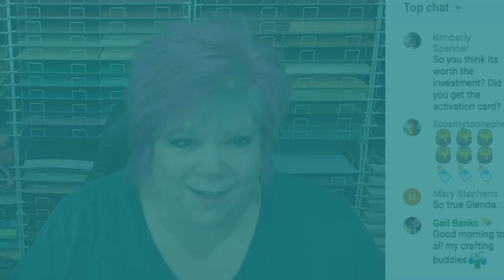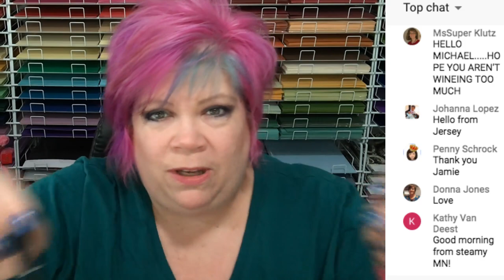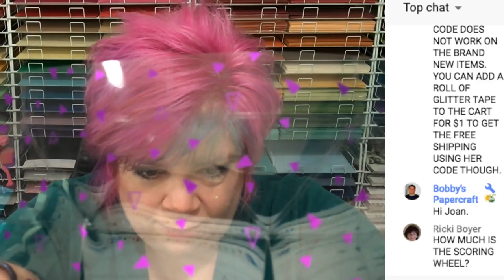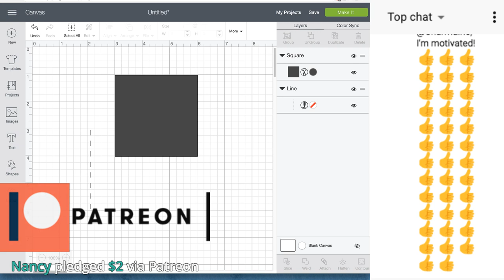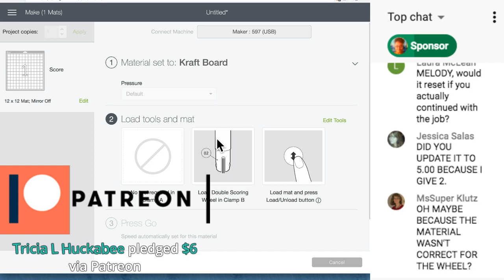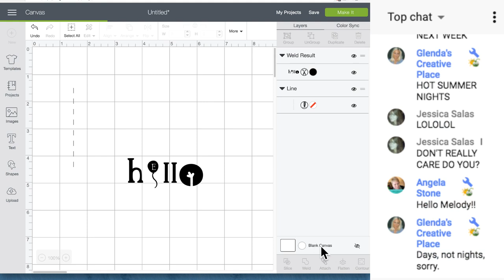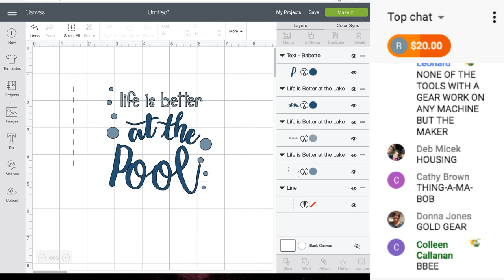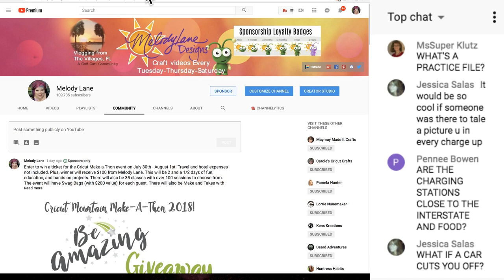Q&A Cricut Design Space Class - What are the Blades For?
Live from The Villages, FL.  Ask me questions about Cricut and Design Space.